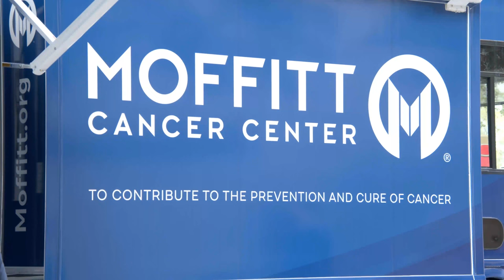First Lady Dr. Jill Biden Visits Moffitt Cancer Center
Here's a look at First Lady Dr. Jill Biden's visit to Moffitt Cancer Center on Feb. 18, 2022. She and National Cancer Institute Director Dr. Ned Sharpless saw the inner workings of a research lab, toured our mobile cancer screening unit and met with some of the brightest minds at Moffitt. Looking forward to relaunching the CancerMoonshot.